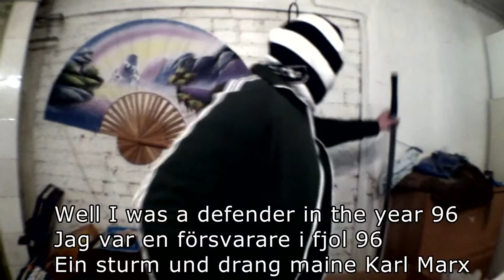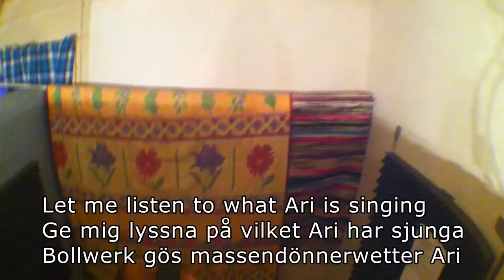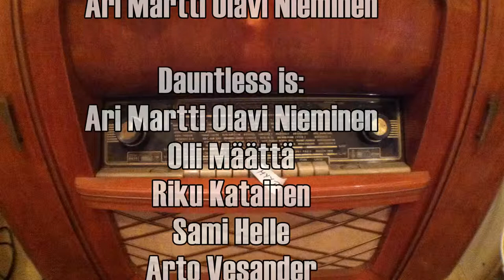Dauntless Studio diary 2012 part 4 / Vocals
Recording the album number 3 / Part 4 Vocals 2012
Yeah! We are finally rolling - with the best helping hands that you can get: Mr.Ville Sorvali as our producer and Mr.Mikko Herranen with his awesome studio!